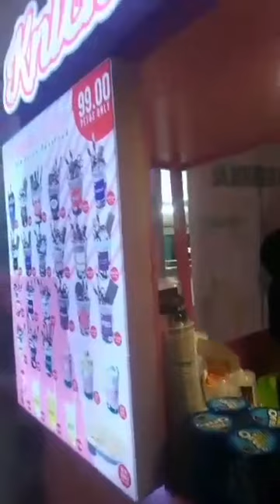HERSHEY'S ICE CREAM OVERLOAD $hersheychocolate